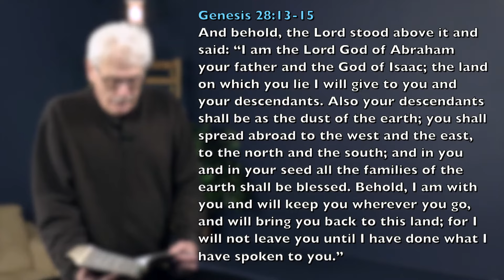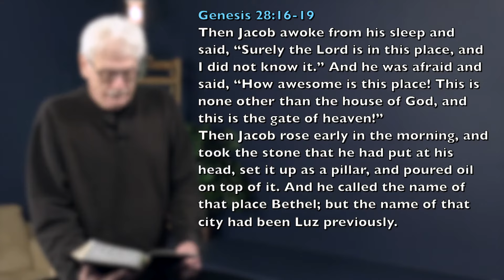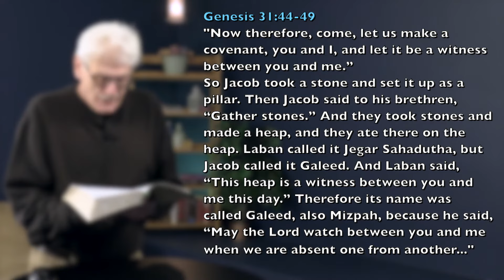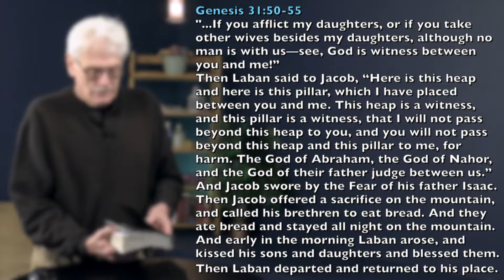Digging Deeper Moment 99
Covenants (part 12)